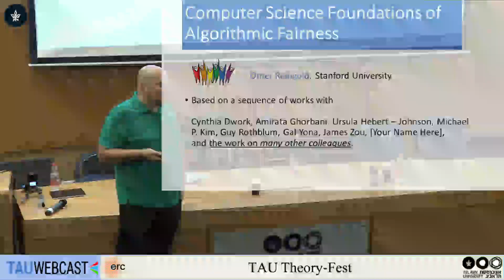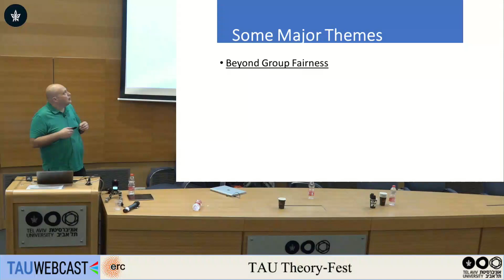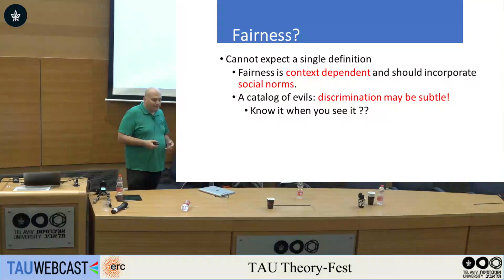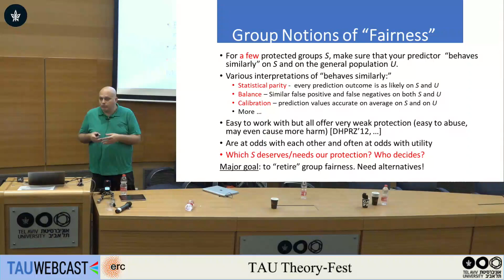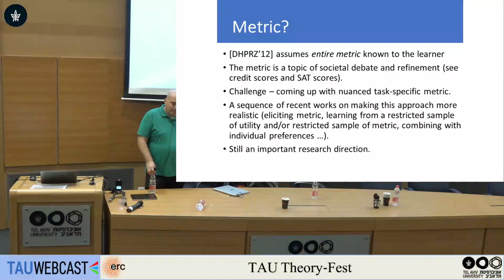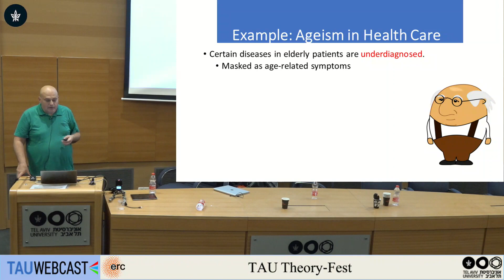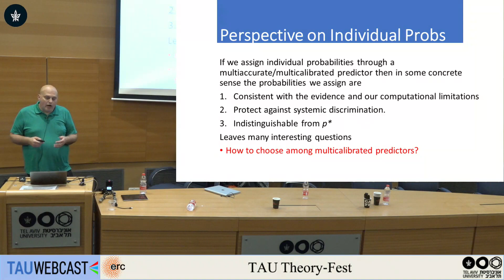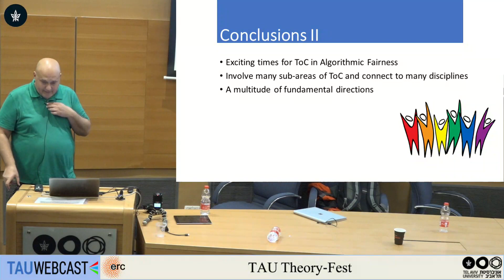Computer Science Foundations of Algorithmic Fairness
Omer Reingold (Stanford University)

TAU Theory-Fest
Tel Aviv University
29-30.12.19